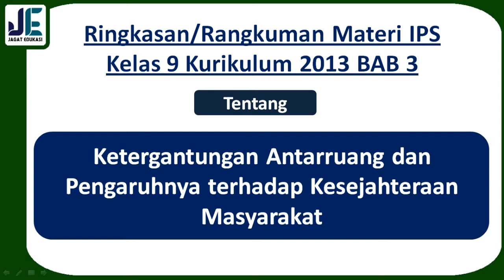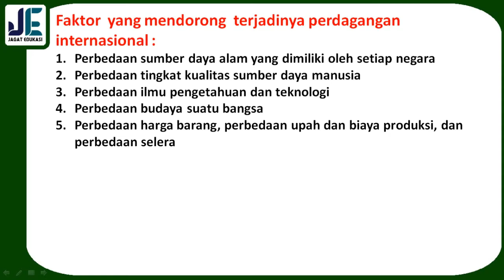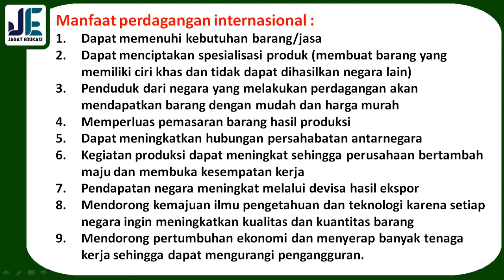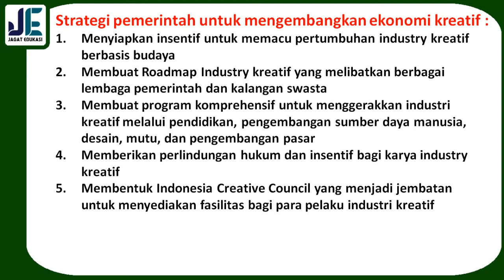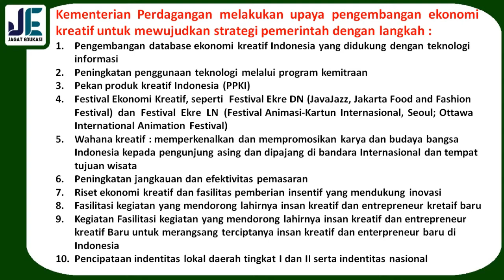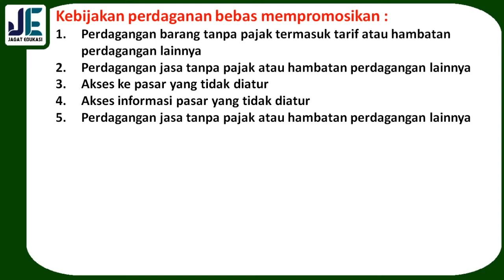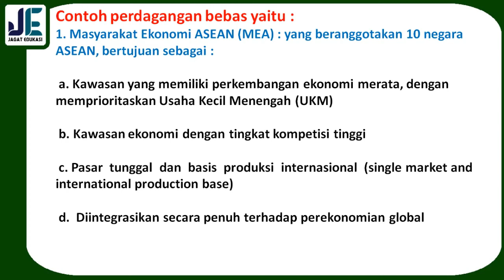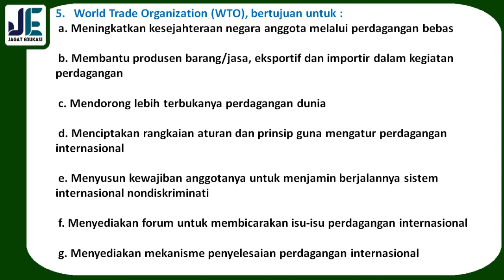Rangkuman Materi IPS Kelas 9 K13 BAB 3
Selamat datang di channel Jagat edukasi. Pada kali ini Jagat Edukasi akan membagikan video pembelajaran yaitu Rangkuman Materi IPS atau ilmu Pengetahuan Sosial Kelas 9 K13 BAB 3 tentang Ketergantungan Antarruang dan Pengaruhnya terhadap Kesejahteraan Masyarakat. Pada video ini lebih rincinya kita akan membahas tentang Faktor  yang mendorong  terjadinya perdagangan internasional,Manfaat perdagangan internasional,Lingkup industri kreatif,Strategi pemerintah untuk mengembangkan ekonomi kreatif , Contoh pusat keunggulan ekonomi yang ada di Indonesia,Kebijakan perdaganan bebas mempromosikan,Contoh perdagangan bebas . Untuk Lebih lanjutnya mari simak video ini. Semoga video ini bermanfaat.

Rangkuman Materi IPS Kelas 9 K13 BAB 3, Ringkasan Materi IPS Kelas 9 K13 BAB 3, Rangkuman Materi ilmu Pengetahuan Sosial Kelas 9 K13 BAB 3, Ketergantungan Antarruang dan Pengaruhnya terhadap Kesejahteraan Masyarakat, Faktor  yang mendorong  terjadinya perdagangan internasional,Manfaat perdagangan internasional,Lingkup industri kreatif,Strategi pemerintah untuk mengembangkan ekonomi kreatif , Contoh pusat keunggulan ekonomi yang ada di Indonesia,Kebijakan perdaganan bebas mempromosikan,Contoh perdagangan bebas,Kurikulum 2013,Kelas 9,video pembelajaran IPS Kelas 9, IPS Kelas 9 BAB 3, BAB 3, IPS, IPS Kelas 9 Semester 2,Semester 2, ilmu Pengetahuan Sosial Kelas 9